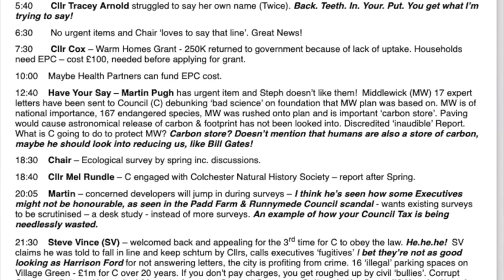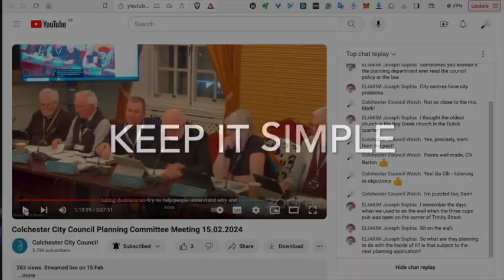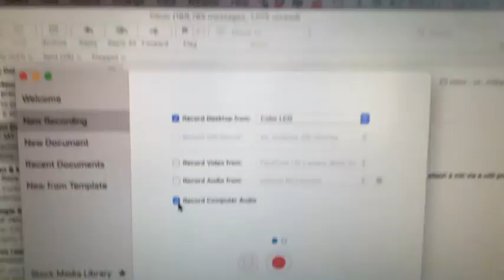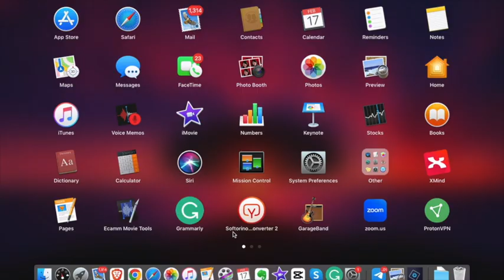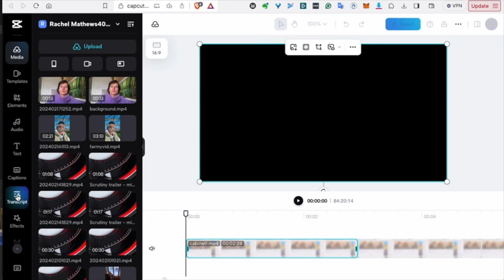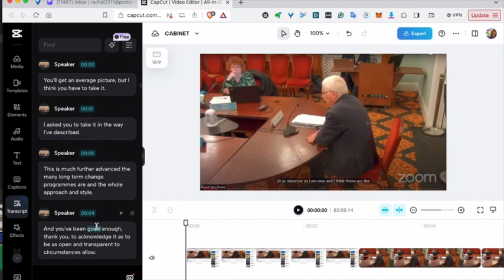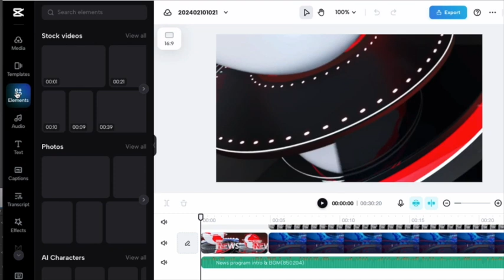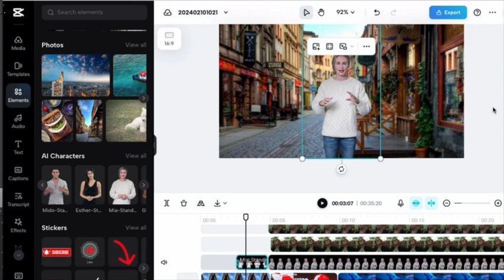Technical TIPS for Council Watchers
How to create videos for Council Watch channels
free video editing software for any device online and off.

Or monthly support